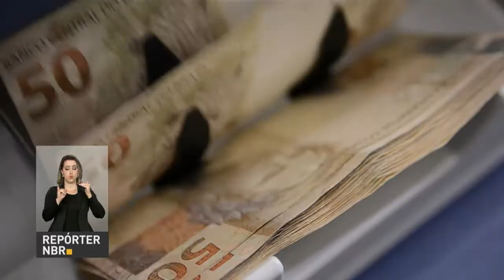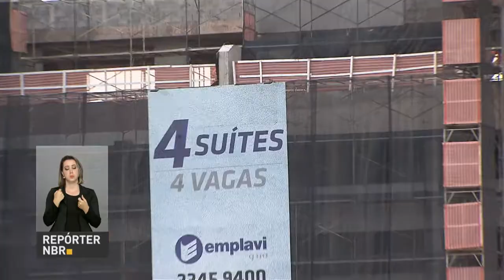Queda na taxa básica de juros aquece economia brasileira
REPÓRTER NBR - 13.04.17: O Comitê de Política Monetária (Copom), reduziu a taxa básica de juros para 11,25%. Redução da taxa Selic deve ajudar a movimentar a economia, com aumento do consumo, da produção de bens e do emprego.